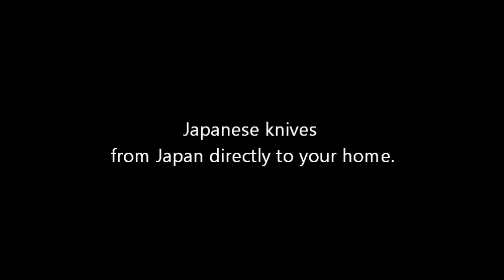Sharpest Japanese Chef knife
Japanese knives from Japan directly to your home.